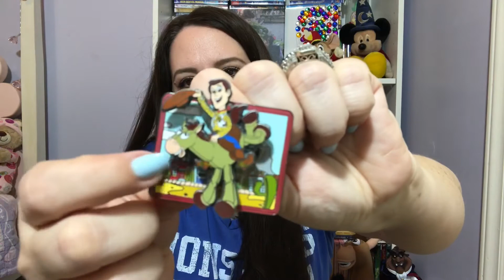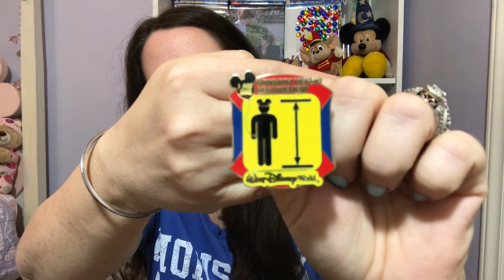Hot Air Balloon Day Pin Tag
🏰I absolutely love Disney and I love making Disney content! On this channel you will see Disney DIY‘s, mystery pin unboxings , Subscription boxes,  delicious treats , Tags and much more!

Facebook The Disney Housewife ( I’m mostly on IG)

💕While there is absolutely zero obligation, if you would like to support the future growth of my channel you can follow this : Any donation of support will give you a sponsorship announcement in a future video!
☕️If you’d like to see me head out to Starbucks to try the newest drink and review it on my channel, please consider treating me to coffee. I love trying new things!
Any coffee purchased will have the video listed as Sponsored with your name and a shout out! Thank you for your support!

💾Software: KineMaster
📷Cameras: Nikon Coolpix powershot
                  iPhone 7
                                       Orbital music